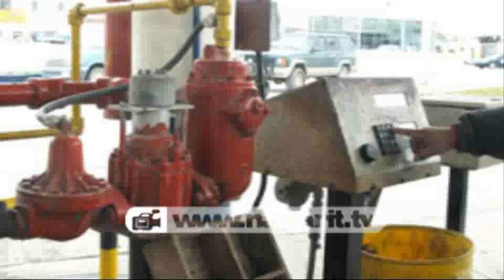Evitan comerciantes calibrar básculas: PROFECO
Ejerce la dependencia labores de convencimiento entre comerciantes indecisos que tuvieron como plazo del 01 de enero al 31 de mayo para calibrar sus instrumentos de medición de manera voluntaria y que no lo hicieron pues ahora reciben visitas de verificación para que éstos cumplan con su respectivo pago y sanción.